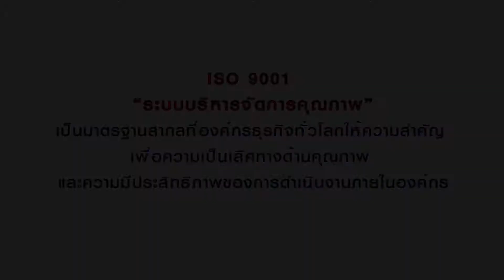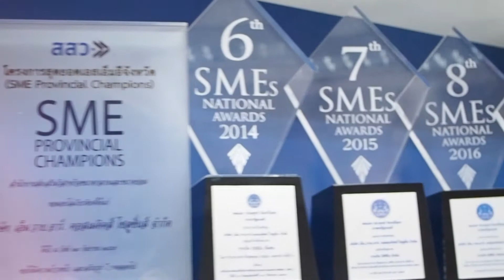myrcosmeticssolution : ผ่านการตรวจประเมินและ upgrade ระบบเป็น ISO 9001:2015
ISO 9001 เป็นมาตรฐานสากลที่องค์กรธุรกิจทั่วโลกให้ความสำคัญ เพื่อความเป็นเลิศทางด้านคุณภาพ และความมีประสิทธิภาพของการดำเนินงานภายในองค์กร ซึ่งบริษัท เอ็ม.วาย.อาร์ คอสเมติคส์ โซลูชั่น จำกัด ได้ผ่านการตรวจประเมินและ upgrade ระบบเป็น ISO 9001:2015